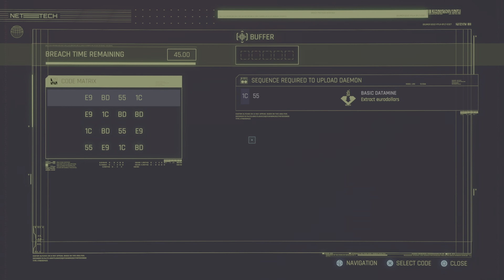Cyberpunk 2077 Act 1 Nomad V Part 3